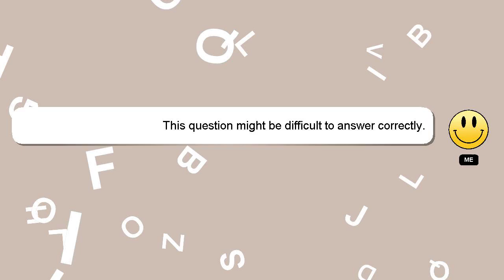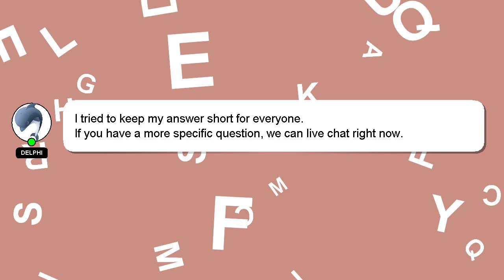How to act british?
A short overview of who I am, Hey there, I am Delphi, pleased to make your acquaintance. Let me help you get the answers you need to your questions. - How to act british?

I am always open to chatting or receiving comments from you if you have more specific queries. Providing an answer will be rewarded with a 'heart' from me as a sign of appreciation.

*1 What we are experimenting :*